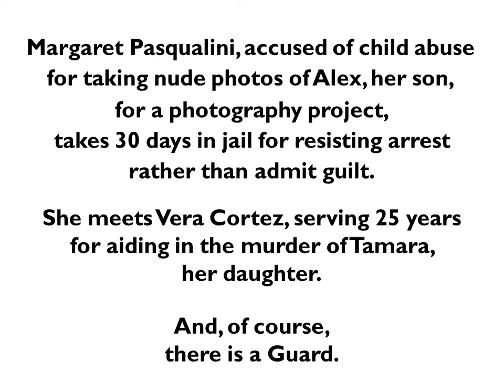Glenys Javier as Vera Cortez in The Sin Eater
Listen to Glenys Javier speak about her role as Vera Cortez in The Sin Eater by Michael Bettencourt.